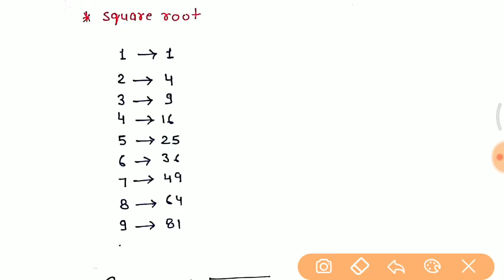#9 Math की इस विडियो को जरूर देखलेना 3-4 प्रश्न 100 % पूछे जाएंगे //Math short trick in hindi //